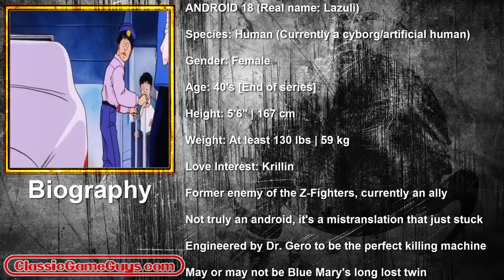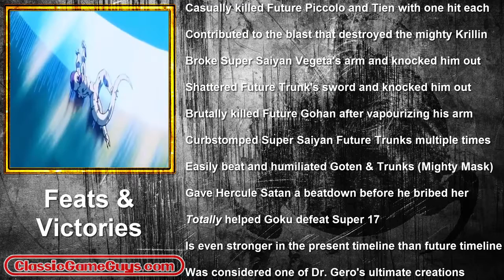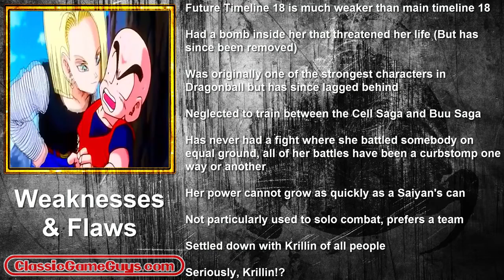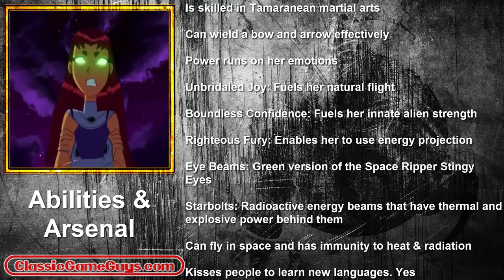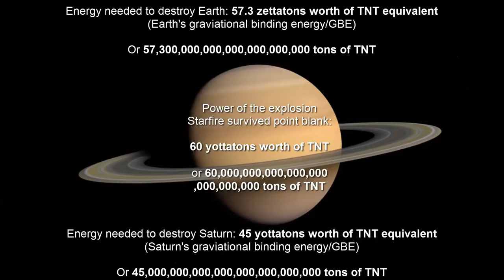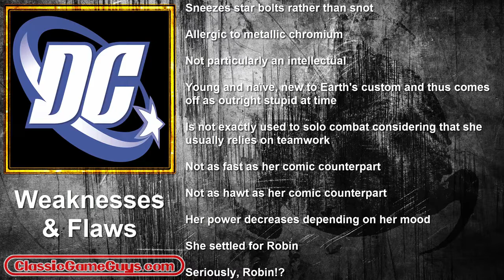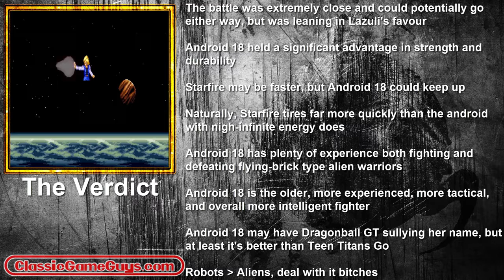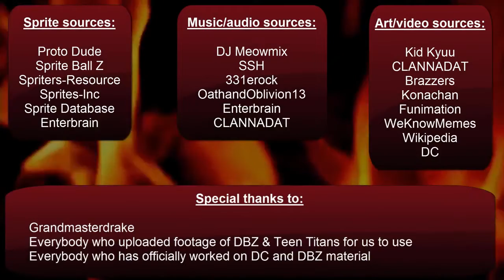Fatal Fiction Episode 12 Starfire VS Android 18 (ClassicGameGuys Reupload)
Original Description: Lazuli of Dragonball Z faces Koriand'r of Teen Titans fame, which powerful woman will win in the battle of flying bricks, Robot VS Alien style?